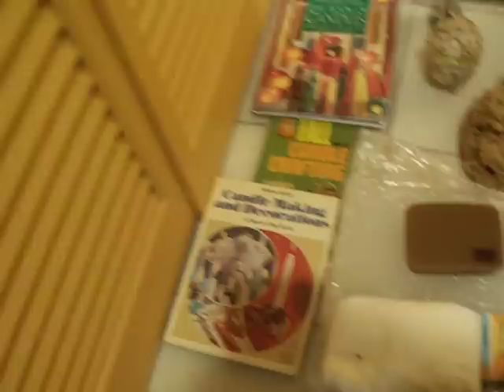HAPPY BIRTHDAY CANDLE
CANDLE MAKING INTRODUCTION